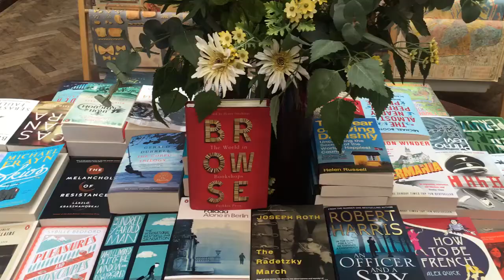Henry Hitchings at Daunt Books for Books Are My Bag 2016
Henry Hitchings, editor of Browse: The World in Bookshops (Pushkin Press) visited Daunt Books for Books Are My Bag 2016 to talk about his love of bookshops.

Books Are My Bag 2016 takes place 6th-8th October, with bookshopday taking place on Saturday 8th.